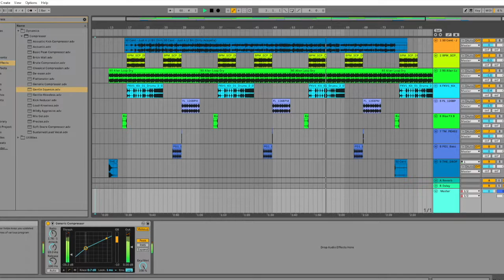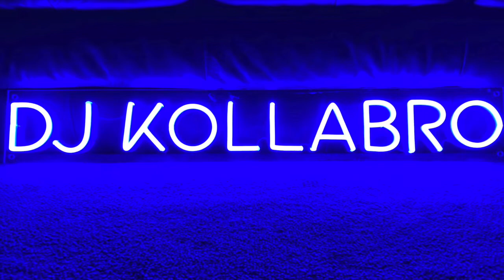Just A Lil Bit (DJ Kollabro Remix)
Here’s a remix of the classic Just A Lil Bit by 50 Cent but with some more upbeat tempo to get your partying along.

Peace
DJ Kollabro